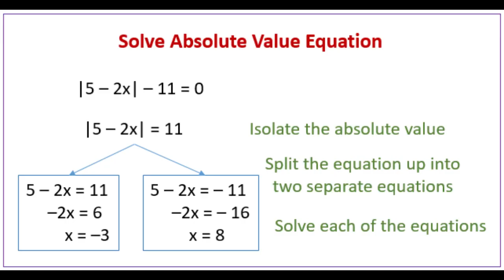SOLVING LINEAR EQUATION INVOLVING ABSOLUTE VALUE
discuss about SOLVING LINEAR EQUATION INVOLVING ABSOLUTE VALUE